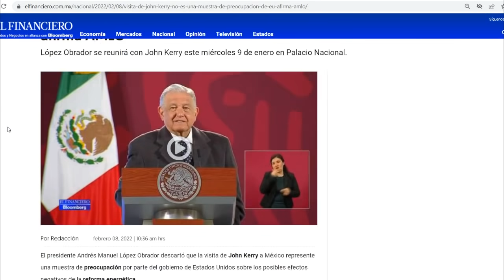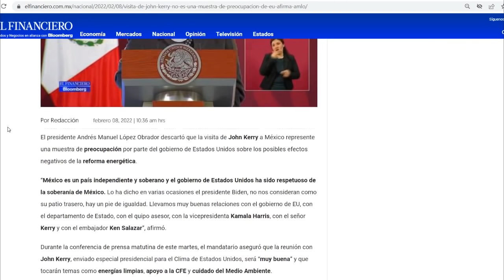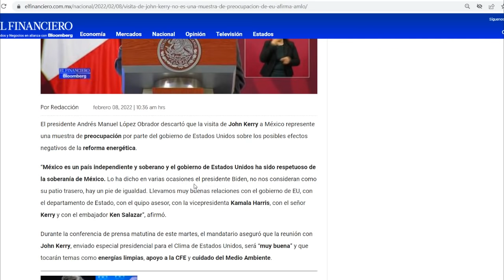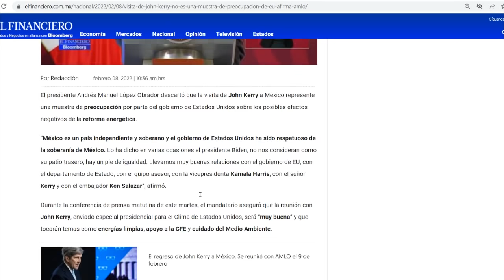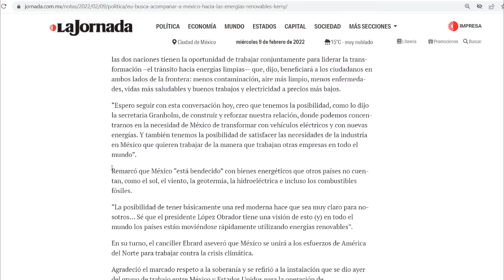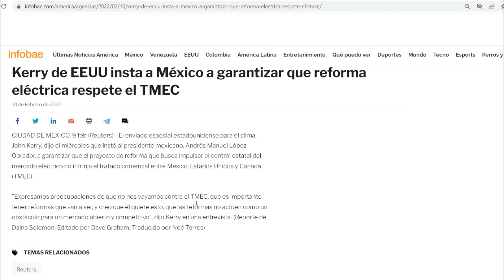¡No se atontan! EEUU no quiere quedar fuera. Kerry reitera en México todo el apoyo a reforma de AMLO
¡LIBRO EL CHANEQUE YA DISPONIBLE!

Ayúdanos a promover la creación literaria desde los pueblos de México.
Para compra en México ($35):
Para compra en EEUU y América Latina (U$1.70):
Para compra en España(€1.49):